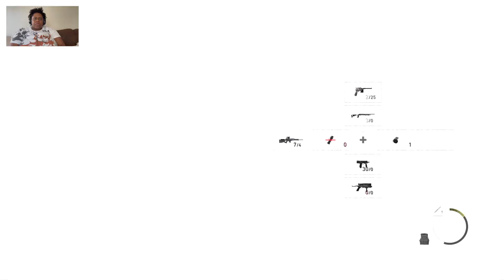This Red Lantern Fucker...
So not only do I have to deal with sound issues but this red lantern fucker decides to make my day